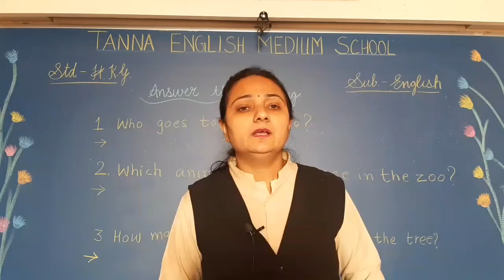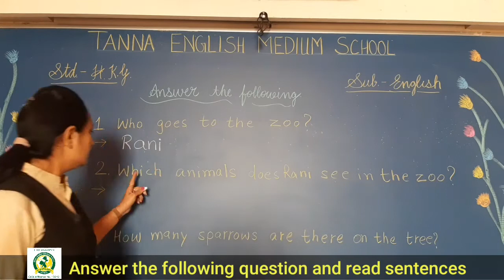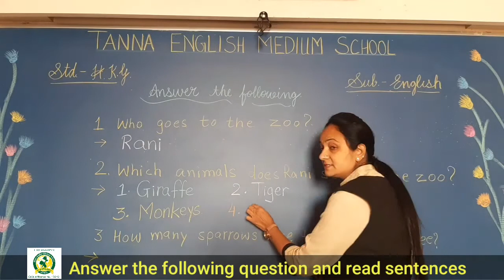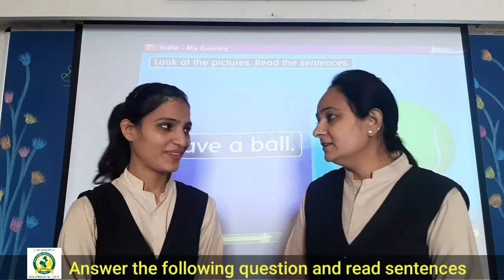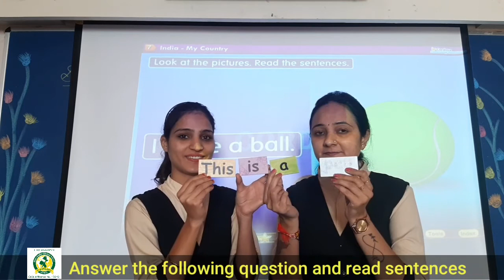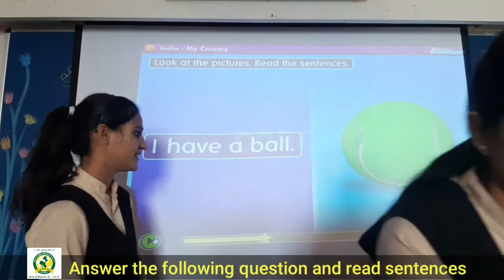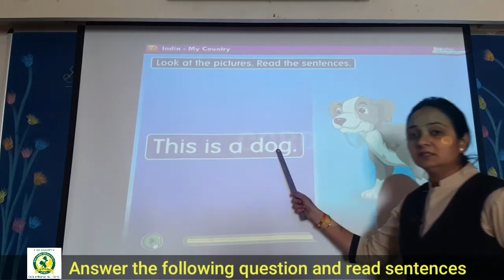20_Jan HKG A English Answer the following question